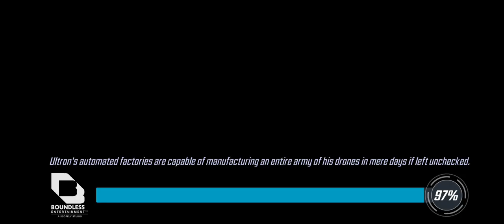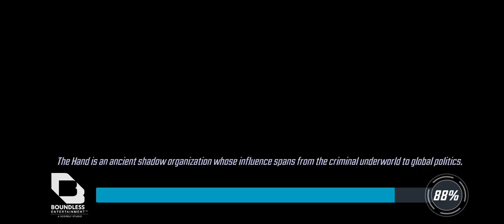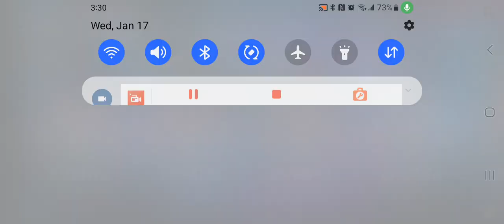Commanderhakshba Defense Round 2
Secret Defenders, Apocalypse vs Secret Defenders, Apocalypse
New Warriors vs Gamma
Masters of Evil vs Unlimited X-men
Weaver, 2099, Emma, Nova, QuickSilver vs Darkhold
Eternals, Dormammu, Doom, Nick vs Rebirth
Superior Six vs Pegasus